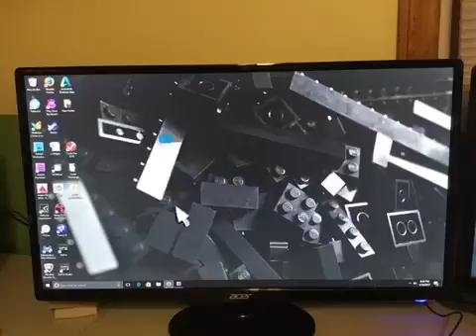Sketchbook Move 2